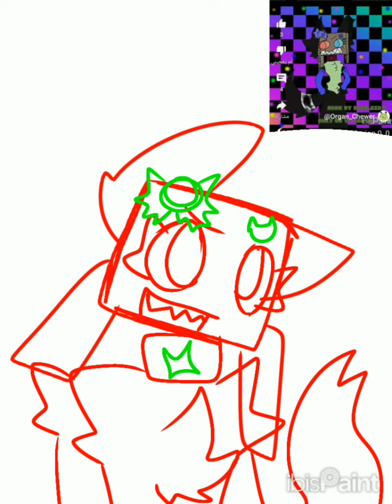gift for @CANIHAVEPROMOZZZ2014!!1! ^_^